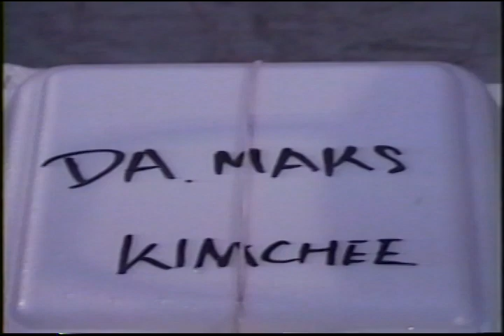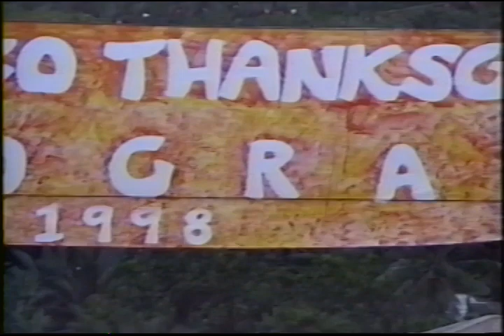Day 2: Fagatogo Aso Faafetai 11/24/98 Thanksgiving Morning